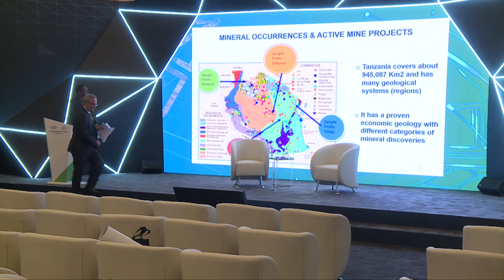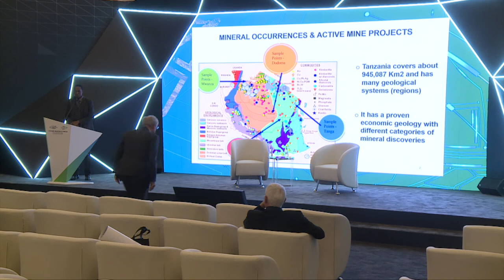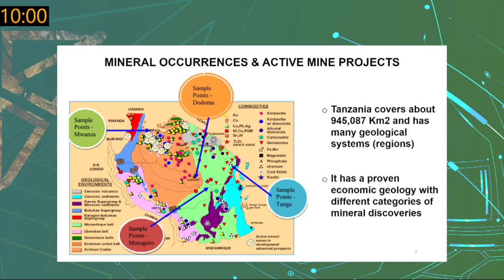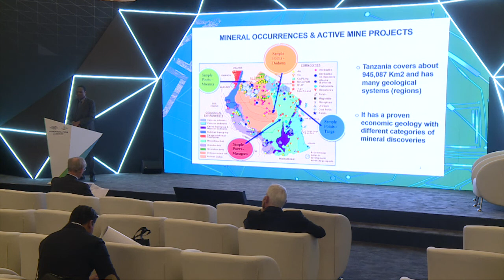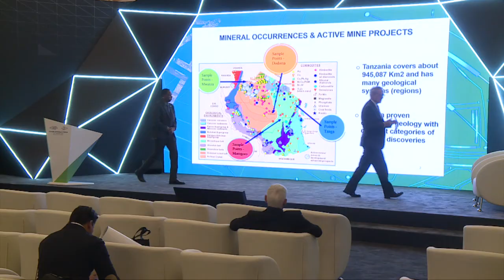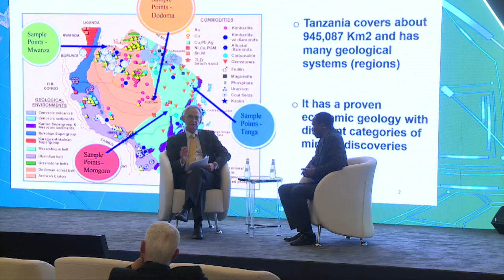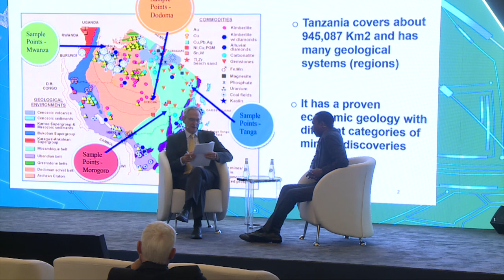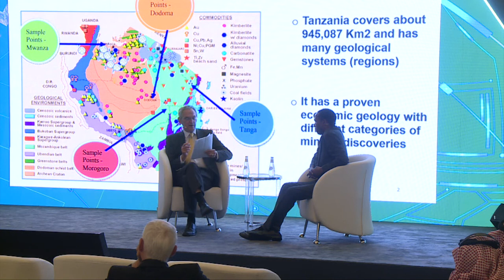FutureMineralsForum: COUNTRY BRIEFING (Tanzania) - Dr Abdulrahman S Mwanga and Chris Hinde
COUNTRY BRIEFINGS at FMF2022

Dr. Abdulrahman S. Mwanga, Commissioner for Minerals, Tanzania

Interviewer:
Chris Hinde, Editorial Director, Mining Beacon